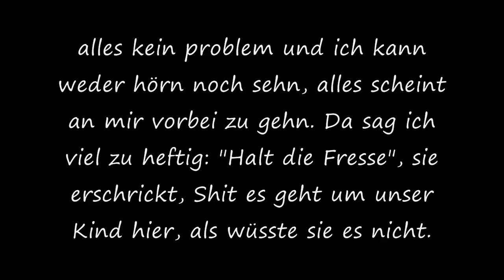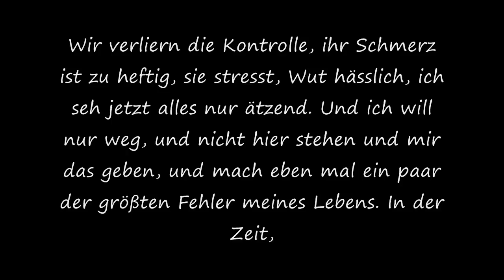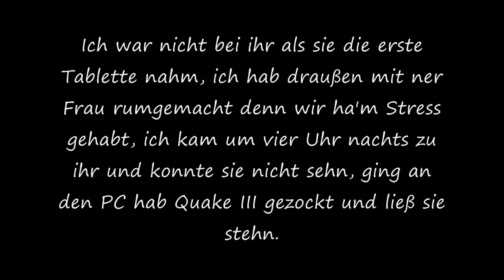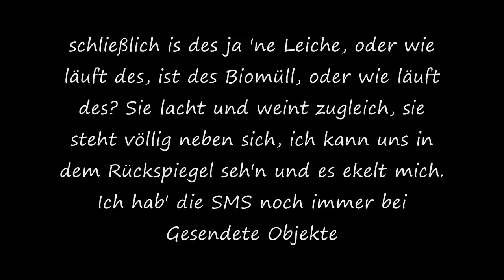Tua - Ohne Titel (Lyrics)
Tua - Ohne Titel